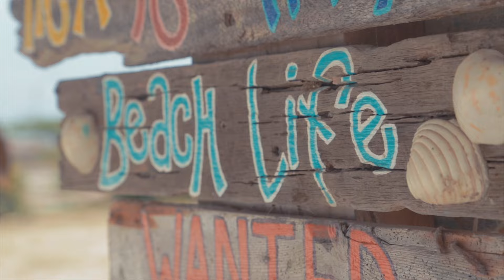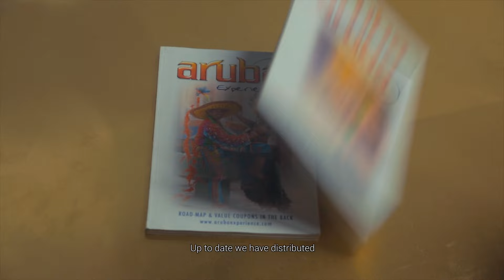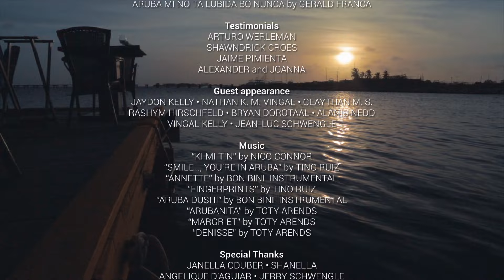Aruba Experience.One happy island.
Beautifull Experience in Aruba.
Documentary film.
Paradise.